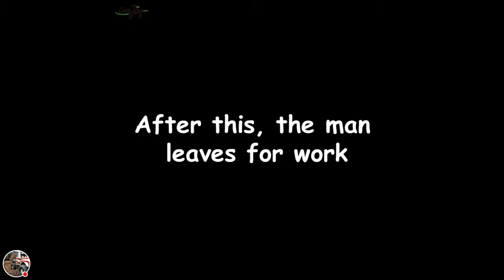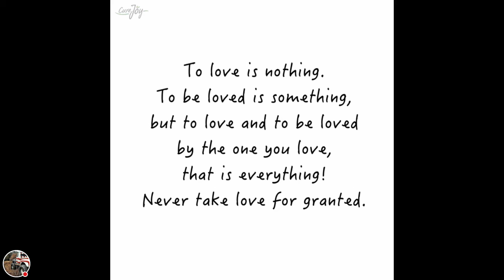Happy story after